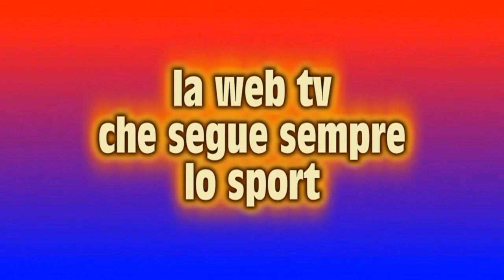Rinascita Sparanise Valle 7 2